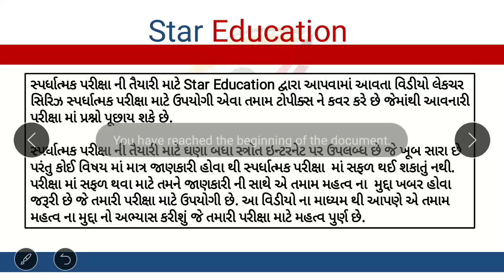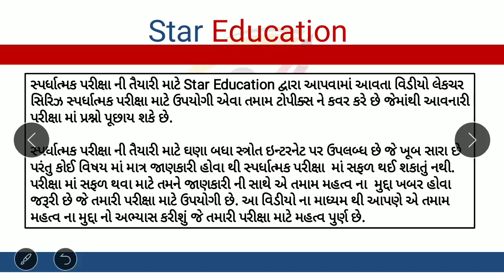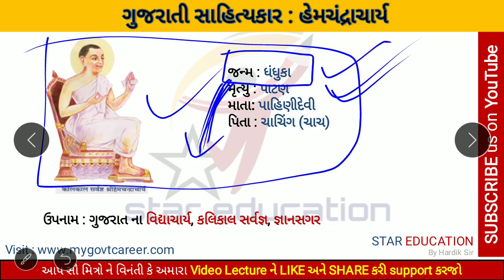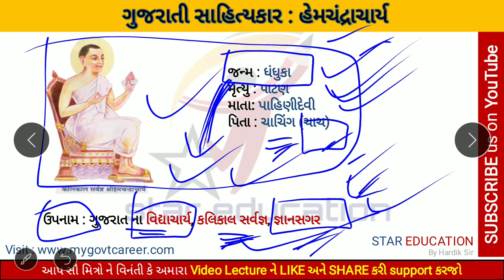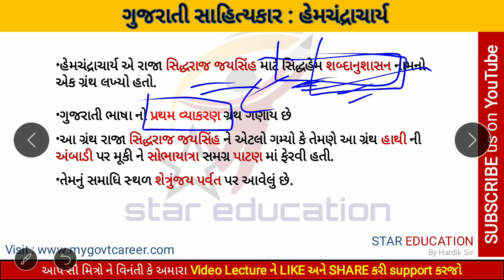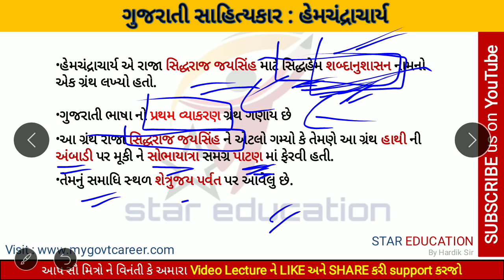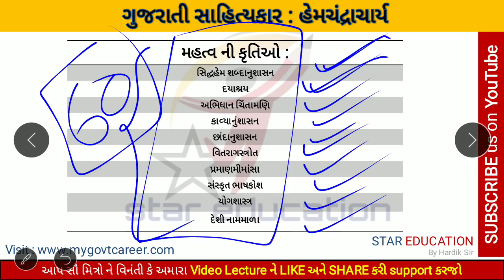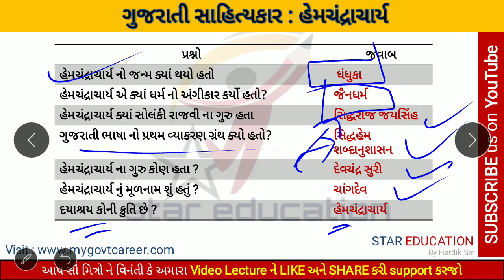Lecture 2 | Gujarati Sahityakar - Hemchandracharya | ગુજરાતી સાહિત્યકાર - હેમચંદ્રાચાર્ય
hi friends
In this video lecture series  i will tell you most important point in the subject of Gujarati sahityakar - Hemchandracharya.
he was also known as changdev

• Siddhaam Shabdashashashan
• abhidhan chintamani
• dayashray
• Legislation governance
• shabda nu Shushan
• Dietary sources
• pramanmimansa
• Sanskrit language
• Yogashashtrra
• Desi Namamala